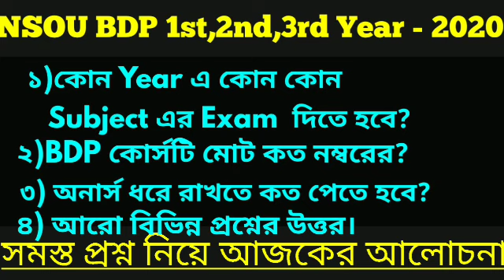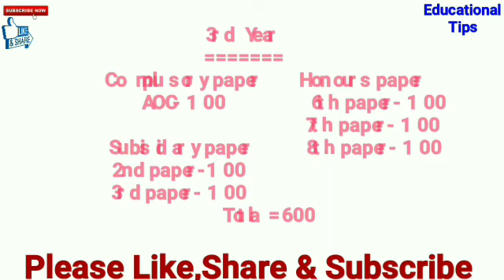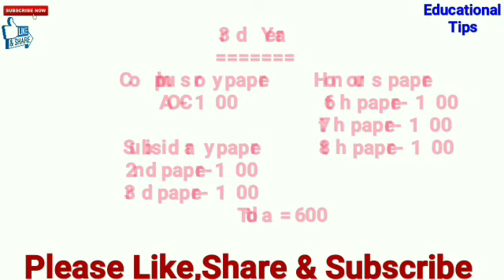NSOU BDP কোন Year এ কোন subject এর Exam দিতে হবে? অনার্সে কত পেতে হবে?মোট কত নম্বরের কোর্স?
Educational Tips chennel এ তোমাদের সকলকে স্বাগত জানাই।
                    NSOU BDP  কোন year এ কোন কোন Exam দিতে হবে? BDP কোর্সটি মোট কত নম্বরের? অনার্স ধরে রাখতে কত নম্বর পেতে হবে?তা নিয়ে আলোচনা করেছি।বিস্তারিত জানতে ভিডিওটি দেখুন।আশা করি আপনাদের উপকারে আসবে।

√√ NSOU এর আরো বিভিন্ন সাজেশন ও তথ্য জানতে নিম্নে ক্লিক করুন।

                                         ধন্যবাদ।